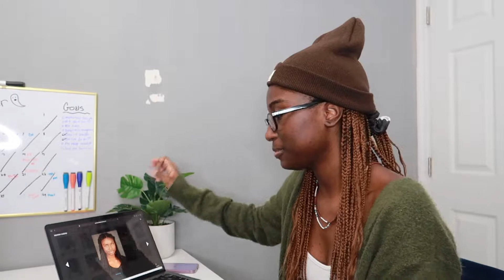Reacting to my OLD Acting Headshot Photos (& Fixing My Bad Choices)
Reacting to my OLD acting headshot photos! (DOs & Donts) *made some bad choices*

*NEW VIDEOS WHEN I CAN*

About Me
-- Future Profession? Actor

Hello to whoever is reading this:)
 Destiny Cazeau (19)
Actor, travel, Vlogs, Motivation, Productiveness
Currently in Florida!
or when im not being a lazy piece of--